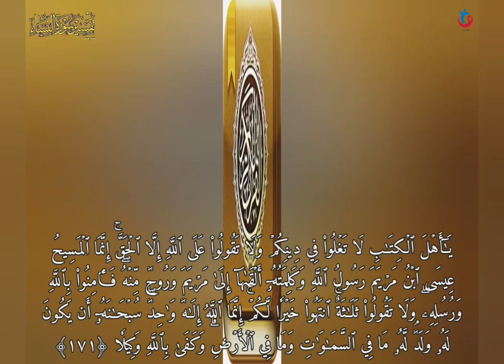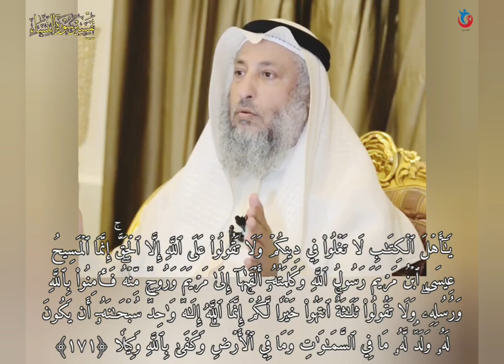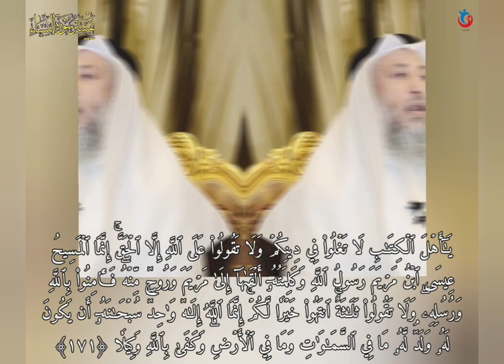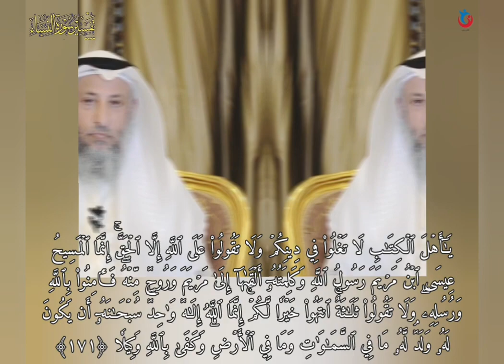تفسير سورة النساء الآية 171 ياأهل الكتاب لا تغلوا في دينكم ولا تقولوا على الله إ